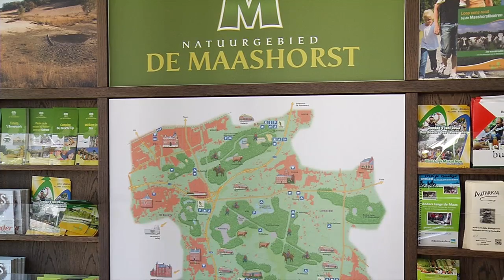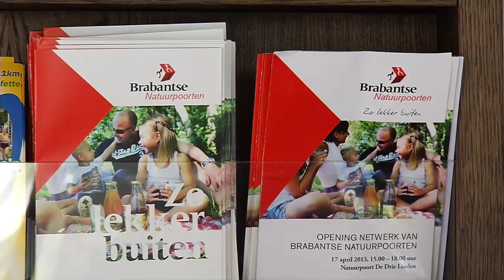Kriekeput wordt Natuurpoort Herperduin